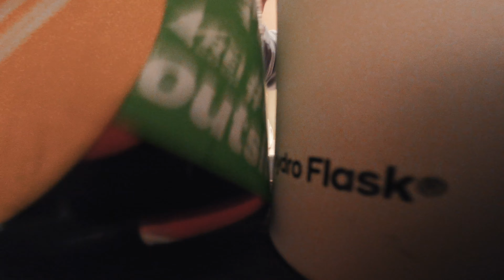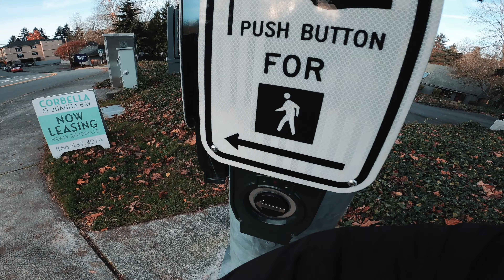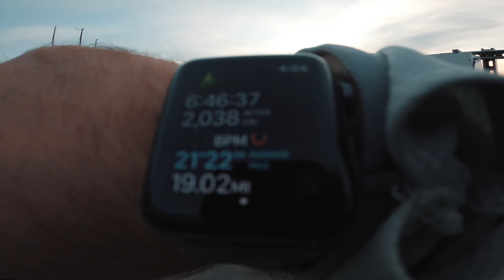Walking 20 Miles From My Front Door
This year for Black Friday, I decided to head out my front door in my Adidas Ultra Boosts, and see how far I could walk in one day. My walk started in Kirkland, WA and I ended up in Ballard, WA. It was a great day to explore Seattle, WA.

This was inspired by REI's Opt Outside, Get Outside campaign they run every year. Check out the adventure of my 20 mile walk.